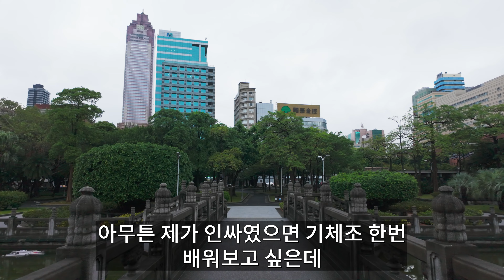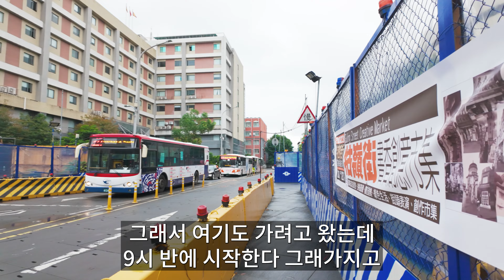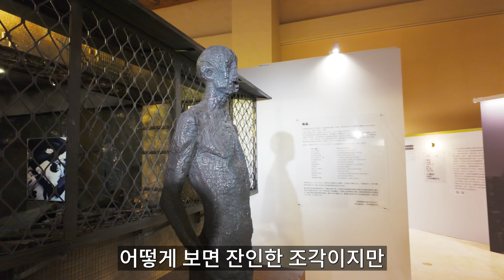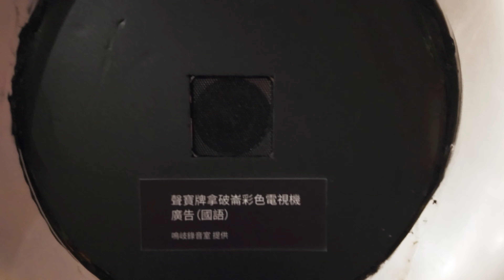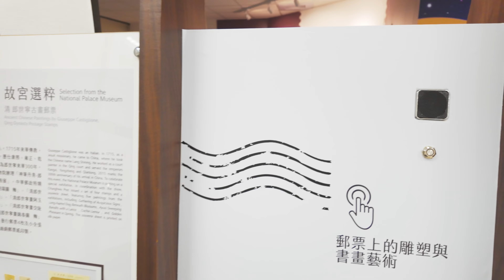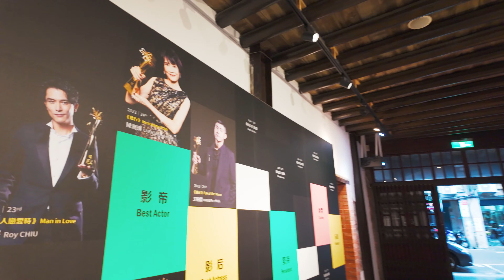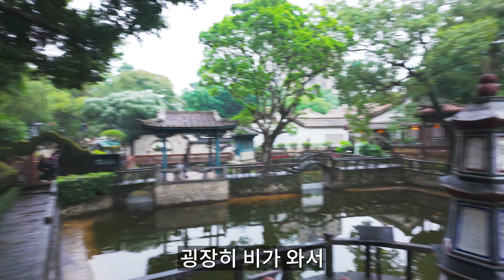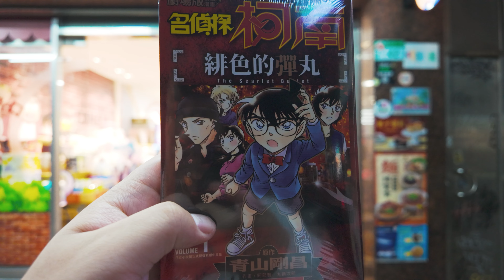[대만전국일주2일차] 타이베이 시내 구경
12월 경에 방문한 대만 렌트카 여행입니다!
2일차 이지만 본격적인 여행은 첫날이네요!
3일간 걸어서 타이베이 펀패스 투어를 합니다~~
조식
Li-Ji Soy Milk
3G27+P3 建功里 대만 타이베이 다퉁 구

대만총통부교통부철도국
2GX6+GF 玉泉里 대만 타이베이 다퉁 구

Taipei North Gate (Cheng’en Gate)
2GX6+3F 중정 구 대만 타이베이

국립대만박물관
2GV8+42 黎明里 대만 타이베이 중정 구

얼얼바 평화 기념공원
2GR8+46 黎明里 대만 타이베이 중정 구

Taipei Guest House 영빈관
2GR8+3M 黎明里 대만 타이베이 중정 구

중정기념당
2GPC+63 중정 구 대만 타이베이

국립대만박물관 남문점
2GM8+98 龍福里 대만 타이베이 중정 구

National 228 Memorial Museum
국립 228 기념관
2GJ7+JH 龍光里 대만 타이베이 중정 구

타이베이 식물원
2GJ5+PQ 南門里 대만 타이베이 중정 구

보피랴오거리
2GP2+PV 福音里 대만 타이베이 완화 구

용산사
2FPX+WW 완화 구 대만 타이베이

임가화원
2F63+CR 留侯里 대만 신베이 시 반차오 구